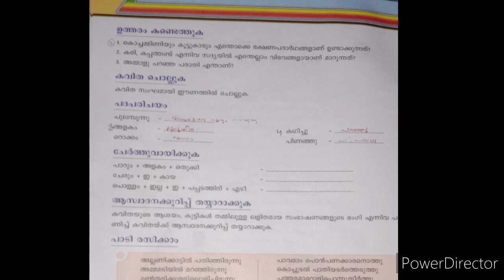നാലാം ക്ലാസ്സ് പഠന പ്രവർത്തനം